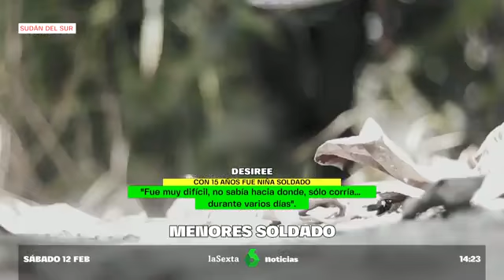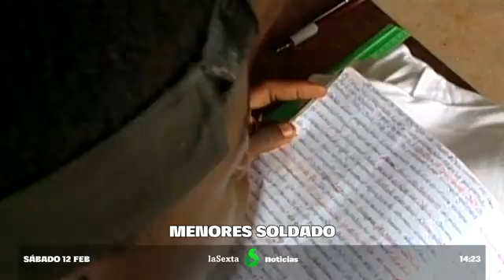Día Internacional contra Niños soldado :INFIERNO QUE VIVEN LOS NIÑOS SECUESTRADOS PARA LA GUERRA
Día Internacional contra el Uso de Niños soldado : EL INFIERNO DIARIO QUE VIVEN LOS NIÑOS SOLDADOS SECUESTRADOS PARA LA GUERRA: "SENTÍ COSAS TERRIBLES". 12 febrero, 2022
World Vission España asegura que los menores de entre 14 a 16 años son las presas favoritas de estos señores de la guerra: "Se les usa para la lucha y para trasportar armas".